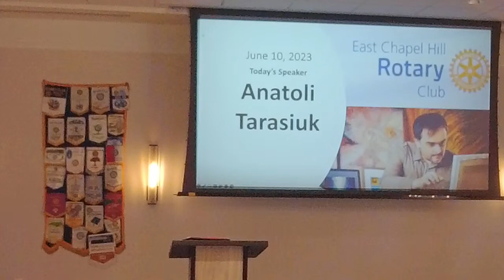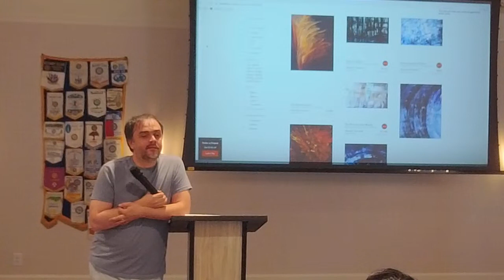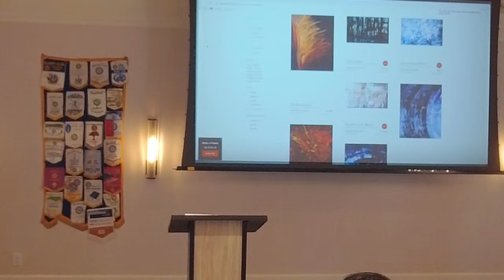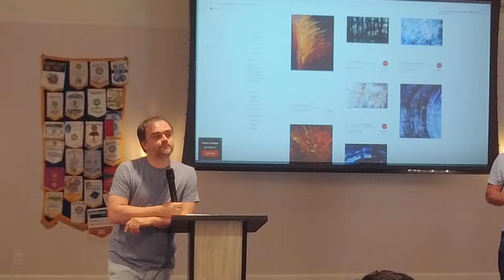East Chapel Hill Rotary Meeting